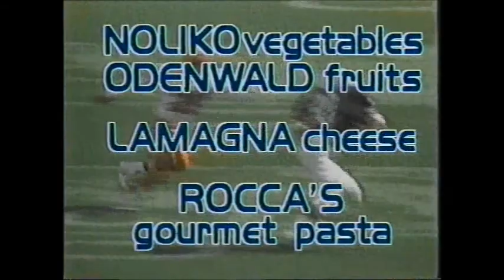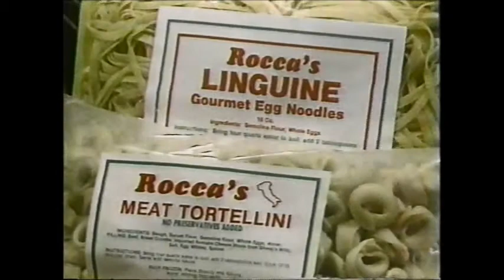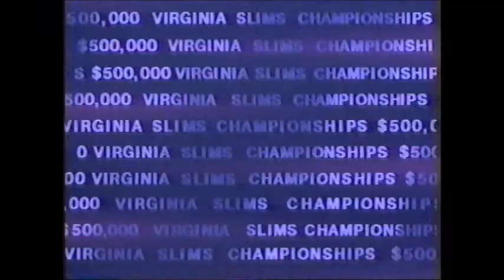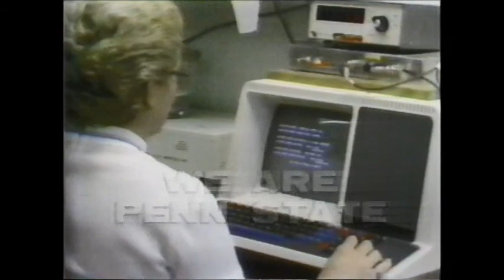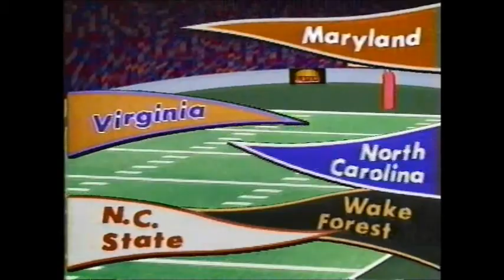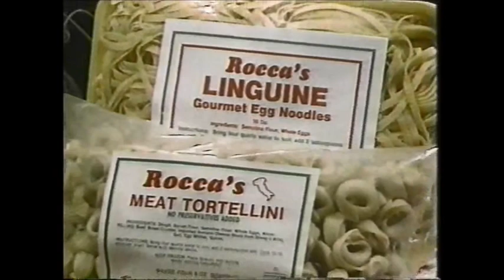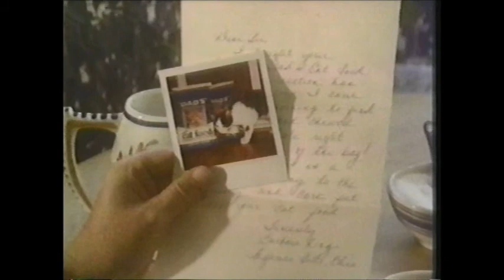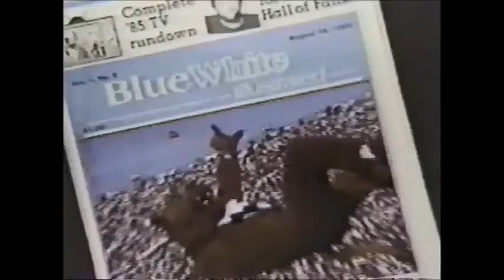Rutgers vs Penn State Football 1985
Two weeks after tying #3 Florida, the Scarlet Knights host #9 Penn State at Giants Stadium.